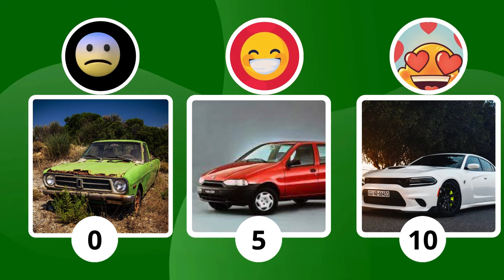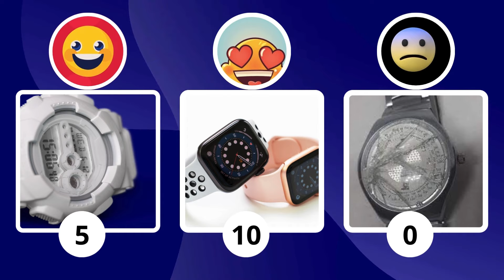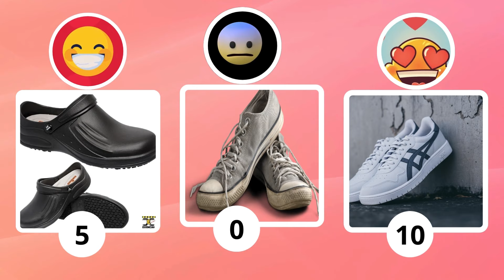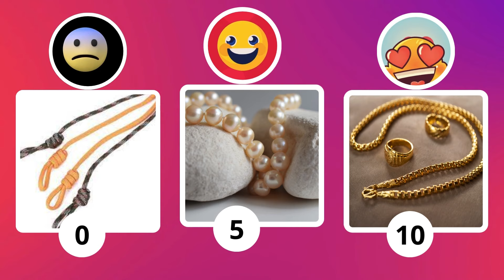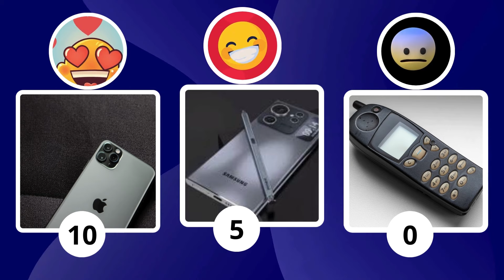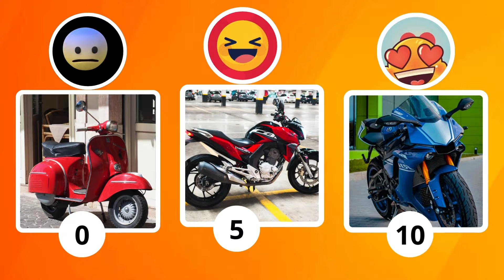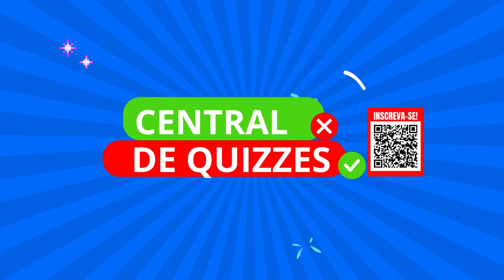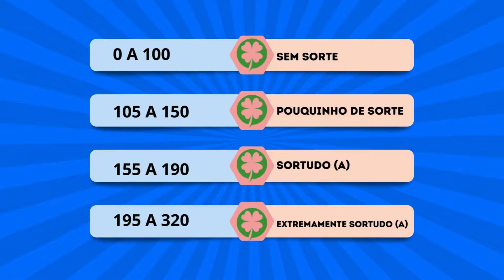QUÃO SORTUDO VOCÊ É? 🍀ESCOLHA SEU PRESENTE…! VOCÊ É UMA PESSOA DE SORTE OU NÃO?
✅❎Você é um sortudo ou uma sortuda? Faça o desafio de hoje escolhendo seu presente e descubra! F

✅❎Fala aí quizeiro ! Top demais você aqui no Central de Quizzes!

🔵Deseja exercitar sua mente 🧠e diversão sem fim? 🤣

 👉Explore nossa lista completa de vídeos, repleta de desafios intelectuais, curiosidades fascinantes e entretenimento emocionante.